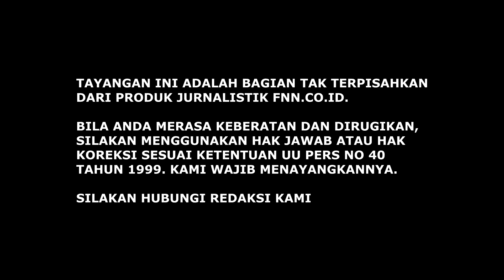ISTANA MAKIN TERJEPIT DAN BERANTAKAN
Salam FNN